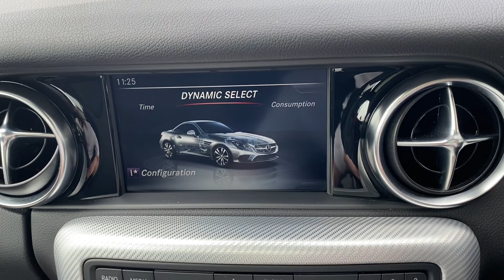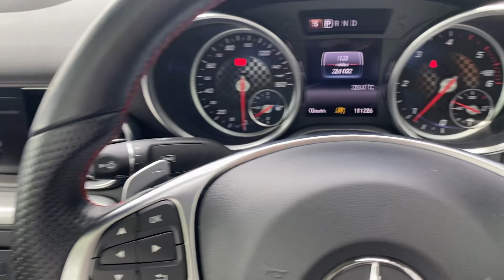VE17JUH Cockpit demo